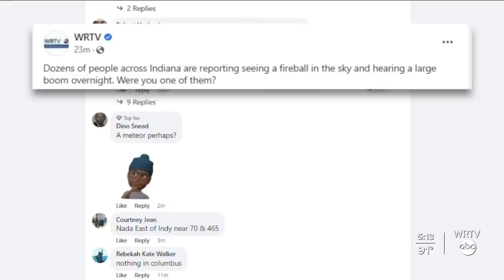Videos taken in central Indiana show fireball meteor soar through sky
WRTV's Kaitlyn Kendall talks with Hoosiers about the fireball that lit up the night sky.